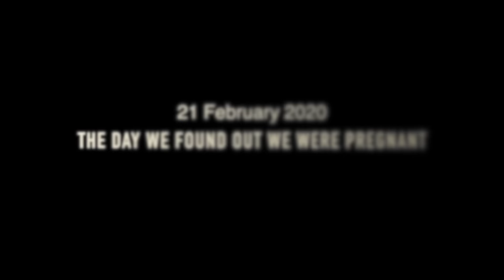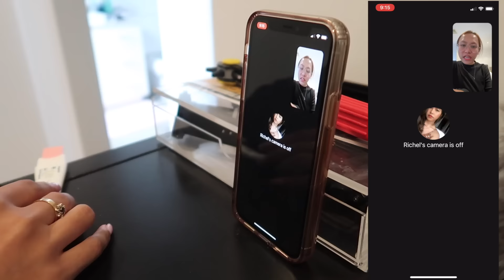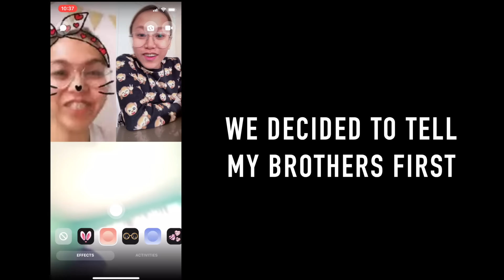TELLING OUR FAMILY WE ARE PREGNANT! FIRST APO AND PAMANGKIN NG FAMBAM! 🤰🏻❤️ | rhazevlogs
Telling our family we are pregnant

Name: Simply Rhaze
City: Magill North
State: South Australia
Post code: 5072
Country: Australia

Rhaze